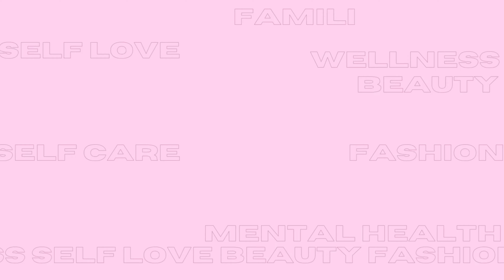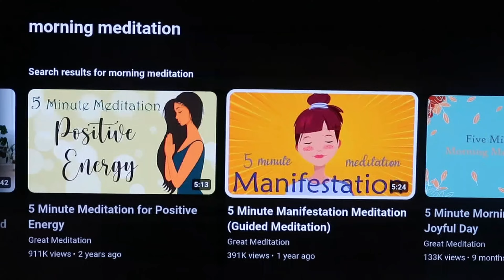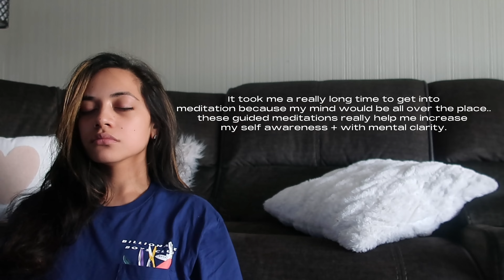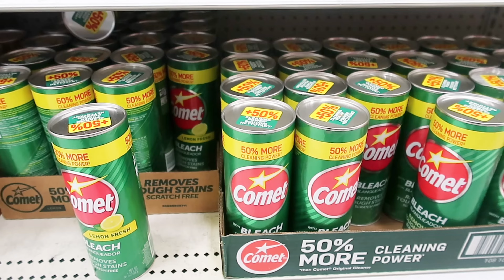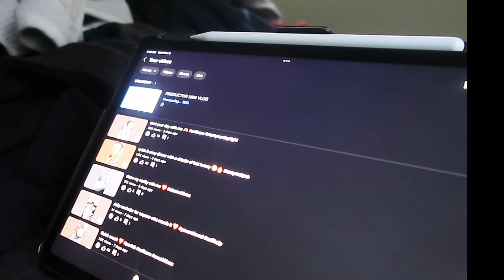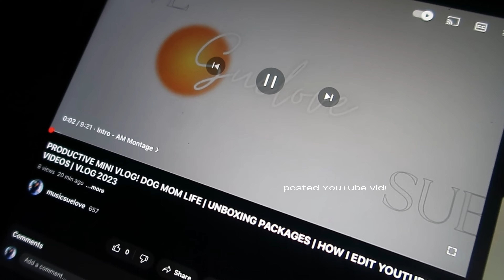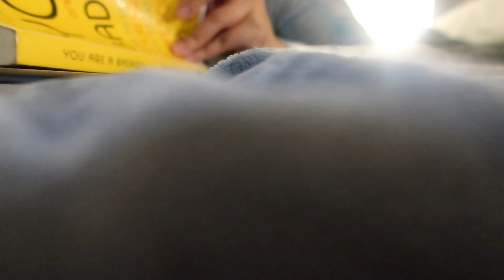SELF CARE VLOG! REST WHEN YOU NEED TO | LISTEN TO YOUR BODY | BEGINNER MEDITATION & MORE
hey y’all 💓 welcome to another video! hope you guys enjoy this little self care vlog. It be hard sometimes - we can feel like we’re not doing enough if we’re not constantly on the go but, sometimes you have to listen to your body and take a lil break 💓 self care is a necessity! You are loved - you are worthy! Never forget it!

00:00 Intro
01:53 Meditation
03:20 Self care in the AM
05:11 Target run | to - do
09:05 Outro | Self care PM

Body restore shower steamer (energize)
Body restore shower steam (calm)
Rose hip seed oil
Camera I use
Camera light I use
Gua sha/roller kit
Baby skin pore eraser primer
Drakos harness
Gold utensils
Eye cream
Cerave serum
Foundation I used in this video
Concealer I use
White beauty room chair
My lip combo NYX LINER
NYX juice gloss
Coco blush perfume
Burberry perfume
You are a badass book